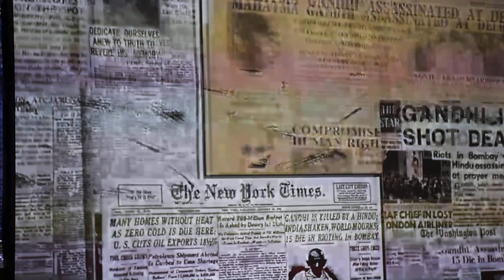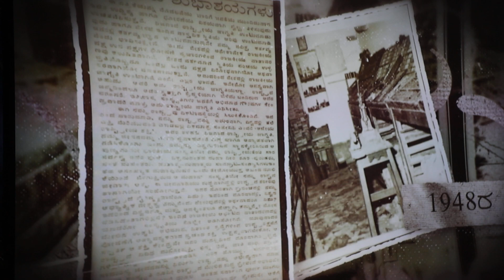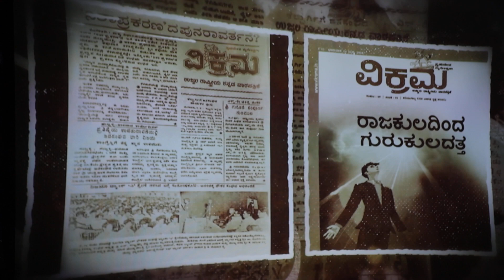ವಿಕ್ರಮ ನಡೆದು ಬಂದ ಹಾದಿ Vikrama Teaser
Vikrama Magazine teaser